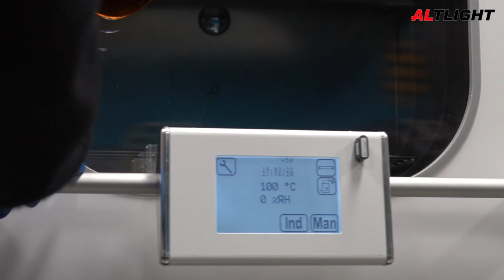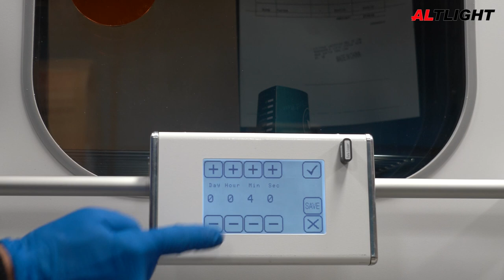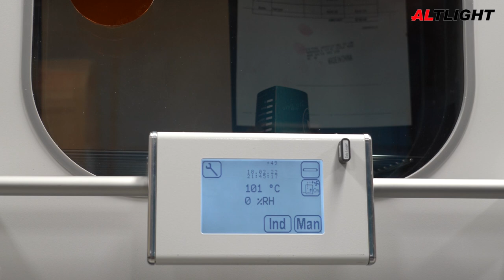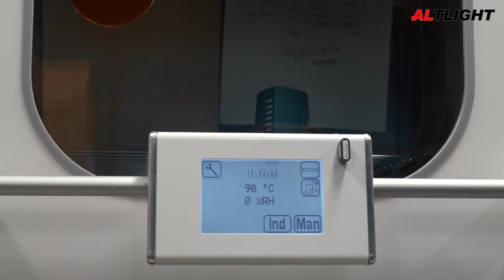IND0500 1,2-Indandione/Zinc - #3/4 Development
Development of Indandione traded latent fingerprints